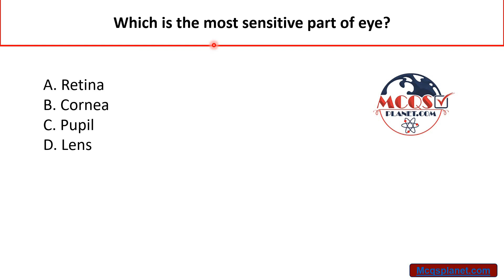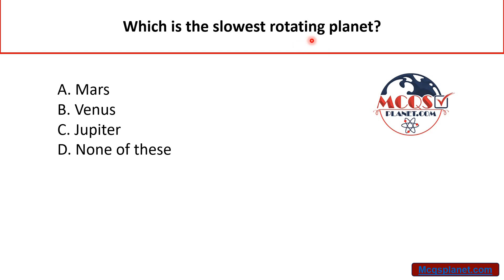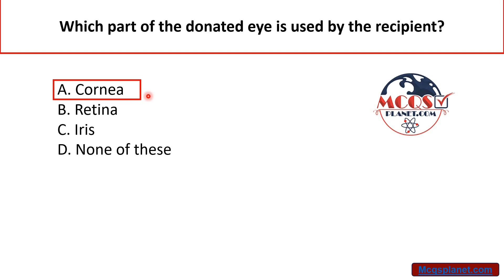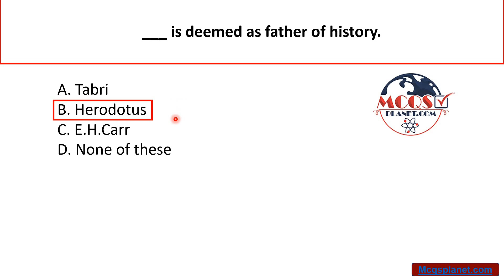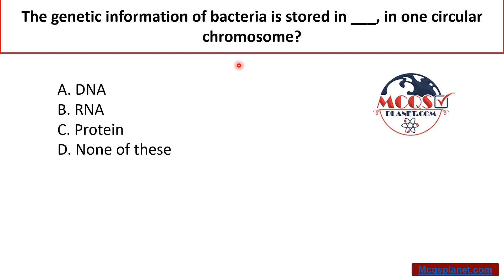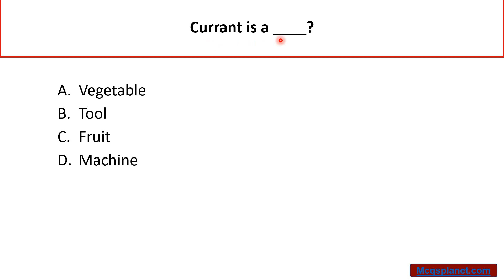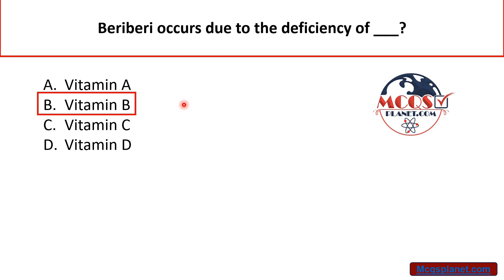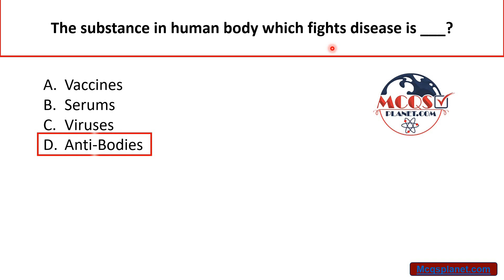2022 All Papers Everyday Science MCQs | 100+ EDS MCQs | MCQs which are in different Papers in 2022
2022 All Papers Everyday Science MCQs | 100+ EDS MCQs | MCQs which are in different Papers in 2022